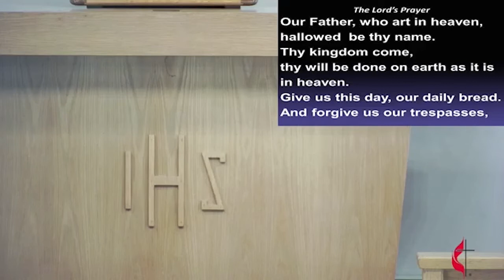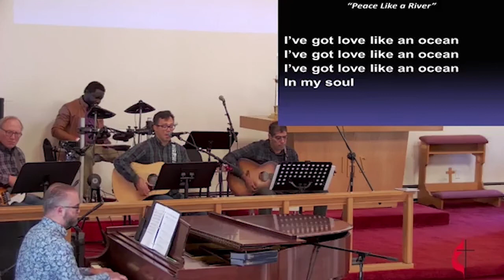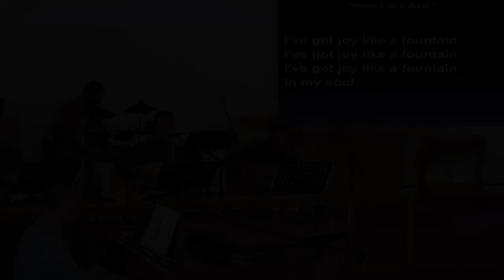Aldersgate United Methodist Church North Reading 10/09/22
Aldersgate United Methodist Church in North Reading, MA host, via social distancing and Zoom, their Sunday service on October 9th, 2022.